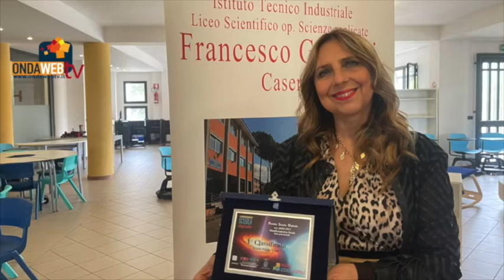Audionews di Ondawebtv. 29 aprile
Le audionews di Ondawebtv👩‍💻lenotizieinpositivo
👉Premio scuola Digitale. I vincitori
👉Martucci firma le pizze del Sophia Loren a Firenze
👉Reggia, aprono il Primo Maggio gli Appartamenti Reali
👉Radio Prima Rete. Goccia a Goccia, oggi alle 18,30
🌼Buon ascolto e buona visione con l'informazione culturale made in Caserta!